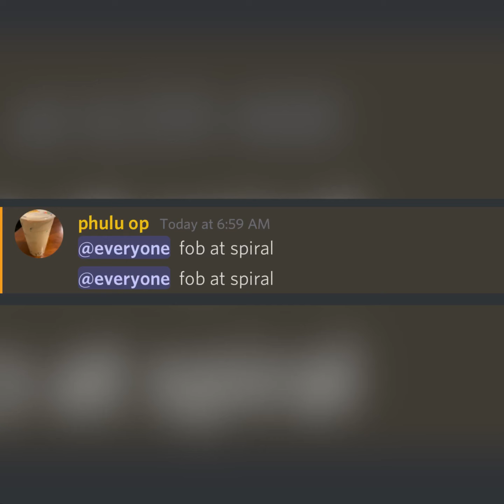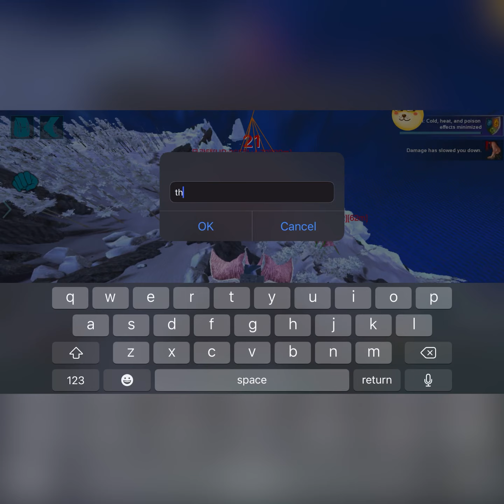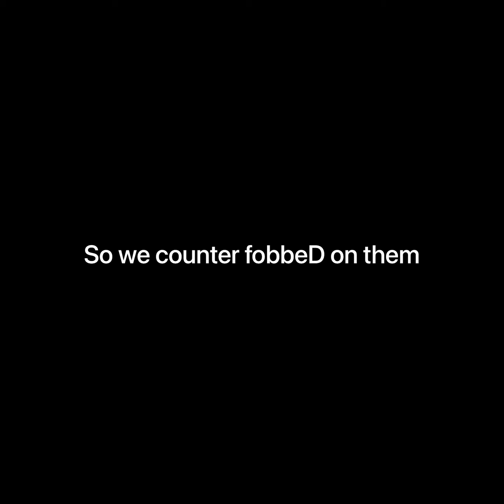Defending my main from sSs x GM | S1 Ep9 | Ark Mobile Official Pvp